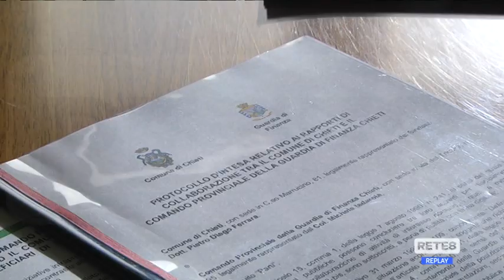Chieti - Protocollo Comune - Guardia di Finanza